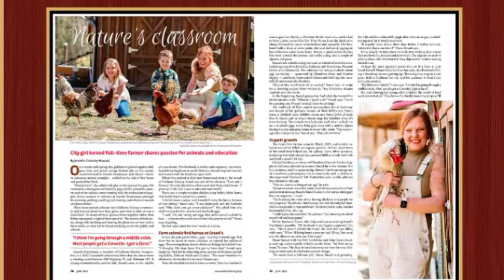How my farm changed my outlook on life.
Everyone needs to be like Leroy.  Watch and see….